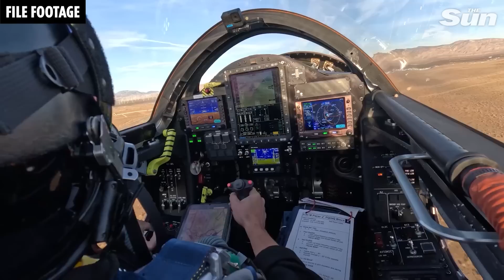‘Son of Concorde’ goes supersonic for first time paving way toward 3.5 hour London-NYC flights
THE 'Son of Concorde' XB-1 jet has successfully reached supersonic speeds today, breaking the sound barrier for the first time.

The milestone makes the XB-1 the first US-built civil jet to reach supersonic speeds, according to bosses at Colorado-based Boom Technology.

The supersonic flight was helmed by chief test pilot Tristan “Geppetto” Brandenburg, who has flown all other XB-1 test flights.

An aircraft can be deemed supersonic when it tops Mach 1, or 768mph.

The XB-1 jet reached Mach 1.1, about 844mph, three times during its latest test flight.

Such speeds could cut the journey from San Diego to Los Angeles to just 10 minutes, according to former chief Concorde pilot at British Airways, Mike Bannister, who was on the ground to witness the inaugural supersonic flight.